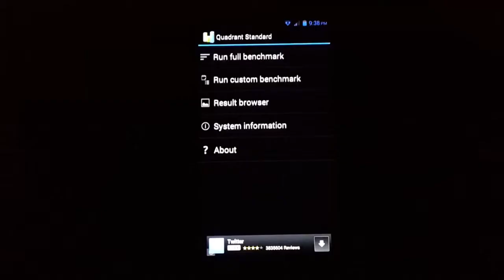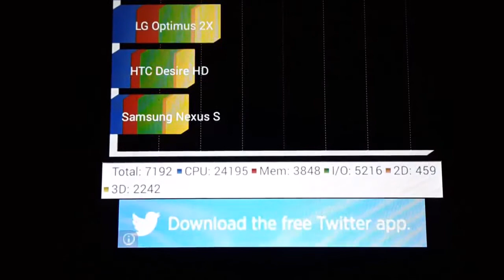Intex Aqua Style VX Quadrant Benchmark